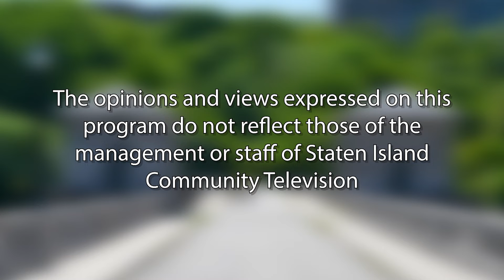A Better Staten Island - Episode 1 - Travel With Pete Fanizzi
Join Charles Di Bartolo as he discusses vacations and traveling in a post-pandemic world with Pete Fanizzi of Going Places Travel.